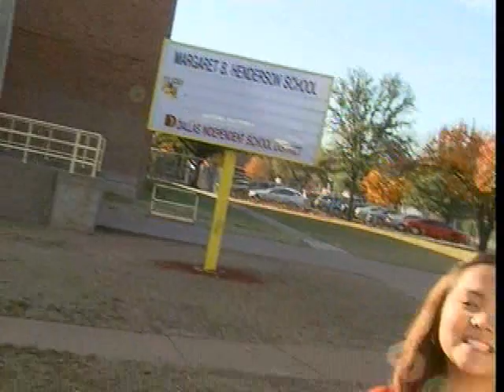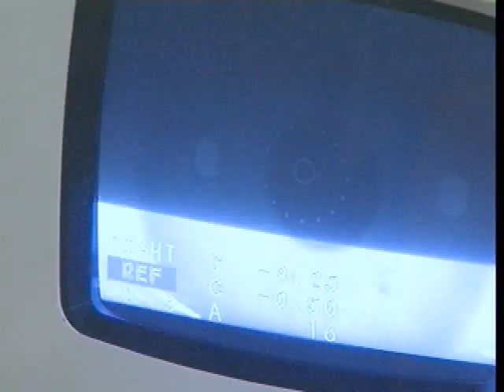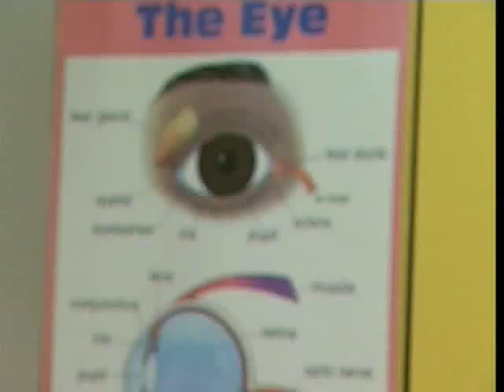School Zone Dallas presents: Kids Vision (700 series)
School Zone Dallas presents Kids Vision from the 700 series.
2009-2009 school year